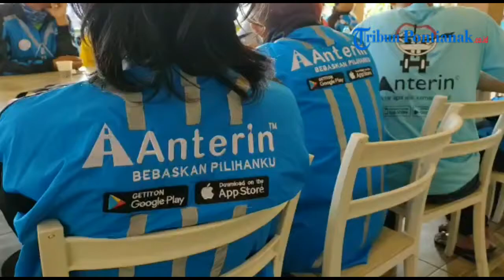Founder Anterin Pontianak Gelar Pertemuan Bersama Seluruh Mitra dan Pengemudi